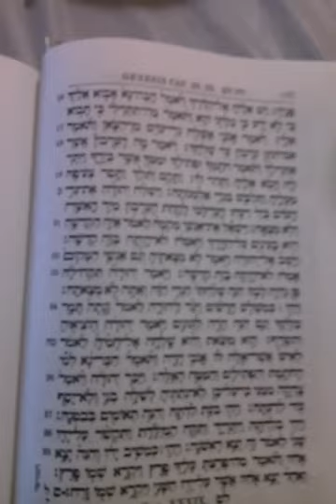PARASHAT VEYASHEV:ONANISMO GEN. 38 LA VIOLACION DEL LIVERATO. (PARA ADULTO)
EL ONANISMO NO ES NECESARIAMENTE EL ECHAR SEMILLA, MAS BIEN EL NO CUMPLIR CON LA INTENCION DE SER FRUTIFERO EN EL HECHO DE LA INTIMIDAD.
PARA DEMOSTRAR ESTO, YEHUDA BUSCA A QUIEN EL VE ES UNA RAMERA Y PIDE USARLA CON LA MISMA INTENCION. EL HOMBRE TIENE POR NATURALEZA LA NECESIDAD DE TENER INTIMIDAD CON ESE FIN. SEA QUE LO LOGRA O NO.